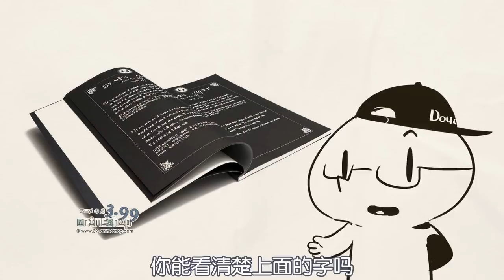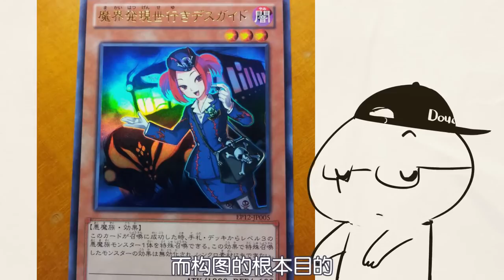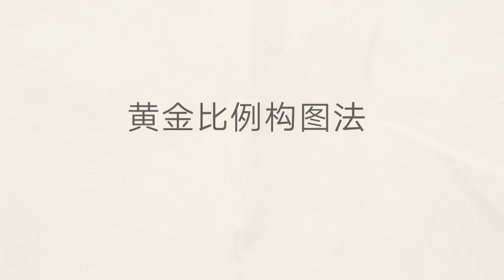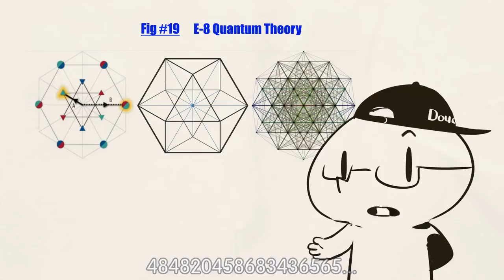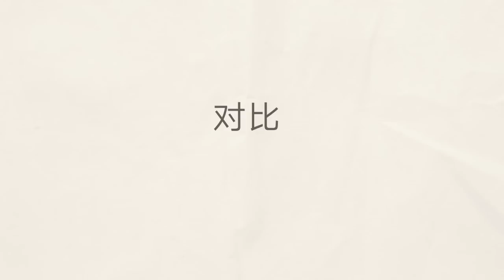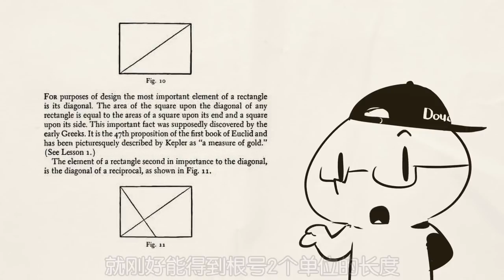构图抄袭是啥玩意？瞬间让画面高大上的完美构图法【抖抖村】The Perfect Composition Guide for Designers and Artists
网上谁抄了谁构图的战斗越来越多，但我们不是真的调解大妈，管不了这些争斗
只能普及几百年来伟大艺术家们，总结出来构图的真理，请尽情的抄袭
每个人都该懂点设计知识，欢迎加入我们有爱的大村子
微信，微博，B站搜索：抖抖村